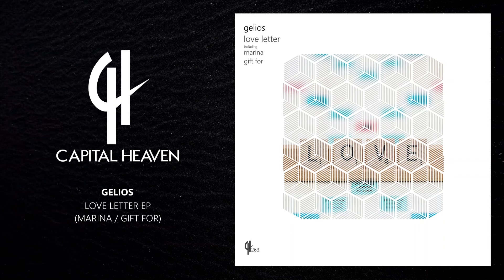Gelios - Marina (Original Mix) [Capital Heaven]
A double helping of melodic progressive cuts from Gelios